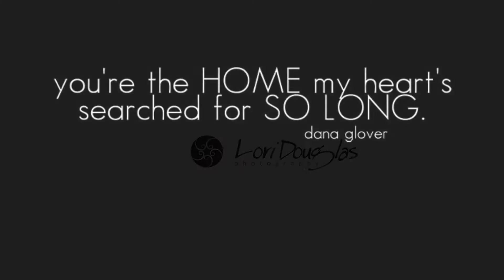Ben & Kelly's Wedding by Lori Douglas Photography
A Beautiful wedding on the Sound in Kill Devil Hills by Wedding and Family Photographer, Lori Douglas Photography.